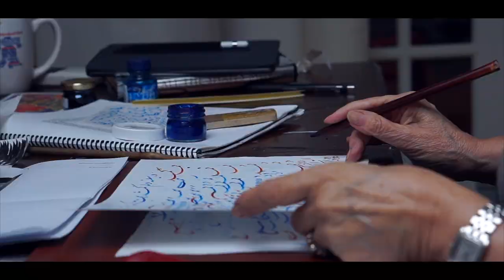Nazanin Moghbeli - Introduction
Dar Gham · Parviz Meshkatian
Dawn
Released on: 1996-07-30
Producer: Shahrokh Yadegari